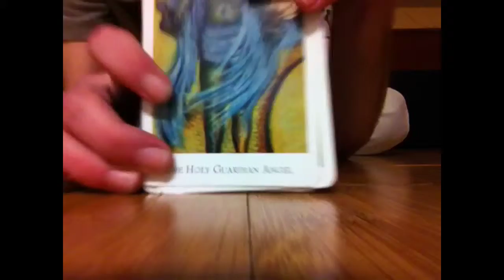"How do you spell ANGLE?"